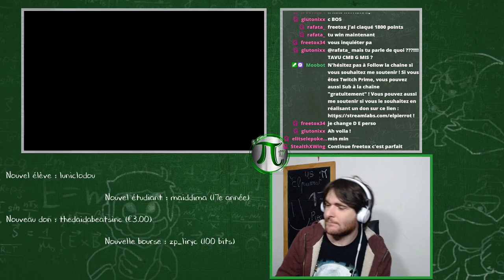[POT #84] - GF - TA | Freetox (Felinferno/Hero/MinMin) VS BFT | TFP (Bowser)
Rediffusion de la quatre-vingt quatrième édition du Pierrot Online Tournament (POT) sur Super Smash Bros. Ultimate sur Nintendo Switch !